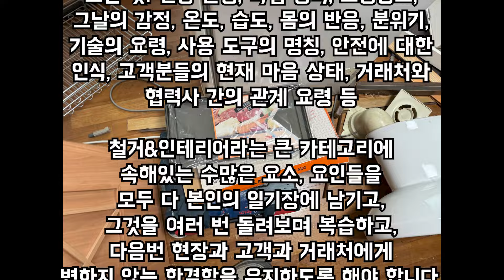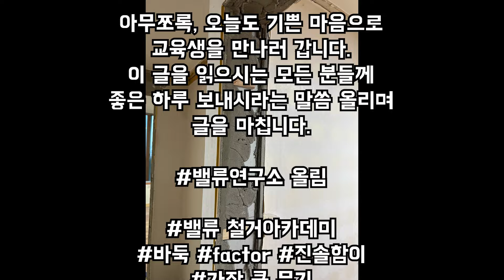초보 기술자도 쉽게 할 수 있는 아파트 철거 하루만에 끝내기 (아파트 인테리어)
구리시에 있는 아파트 철거 현장입니다.
하루 만에 철거를 끝냈는데요, 아무래도 상가보다 구조가 간단해서 하루에 가능한 현장이고 어렵지 않은 작업입니다.

밸류 철거 아카데미 & 철거 문의

교육생에서 철거 업체 대표 만들기 프로젝트
밸류연구소에서 철거 교육생을 모집합니다.

자세한 내용은 카카오톡 오픈채팅 : 밸류연구소 검색
또는 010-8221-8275 여기로 문자 연락 주세요^^

▶전국 철거인 단톡방 : 카톡 "브릴리언트" 검색